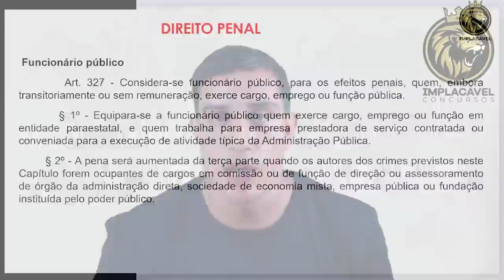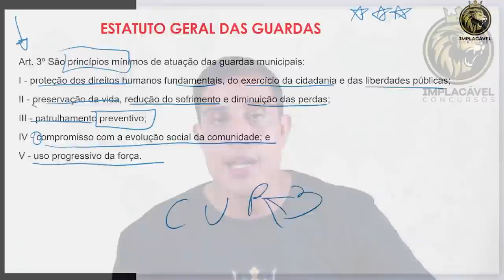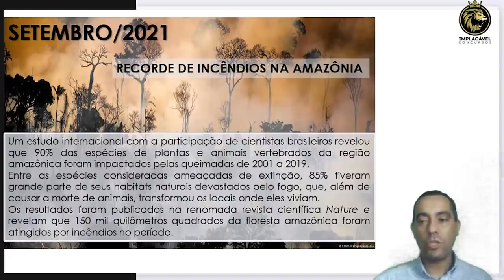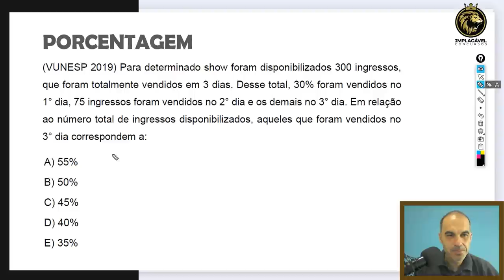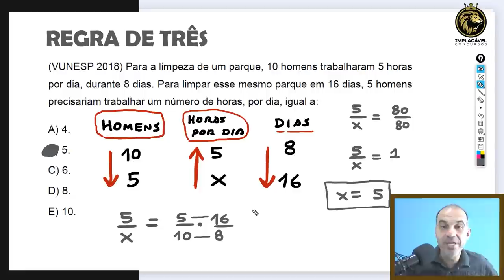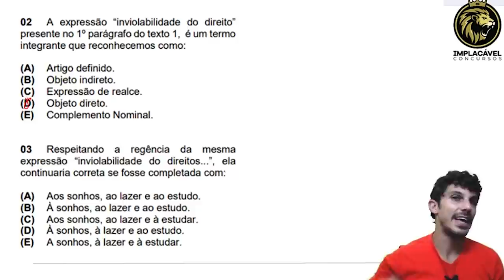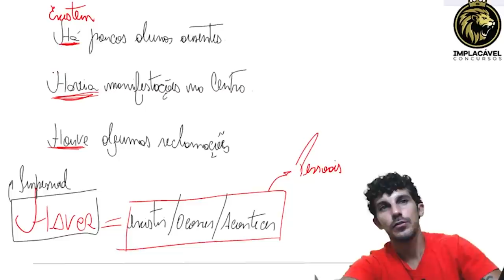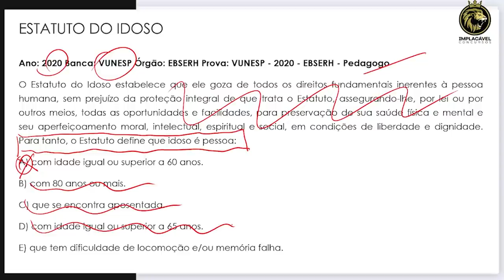GUARDA CIVIL MUNICIPAL DE GUARULHOS | REVISÃO FINAL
Revisão Final GCM - Guarulhos

Programação:

- Legislação Especial - Professor Elias Oliveira
- Atualidades - Professor Pedro Duarte
- Matemática - Professor Leandro Morgado
- Português - Professor Leonardo Martins
- Processo Penal, ECA, Estatuto do Idoso - Professor Leandro

Plantão de Vendas: 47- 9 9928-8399